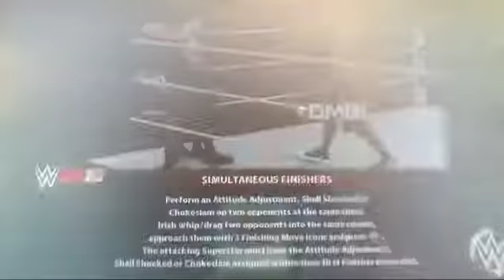MMWF: HALLOWCAUST 2016 (Part 12)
Catch the MMWF LIVE on Twitch!